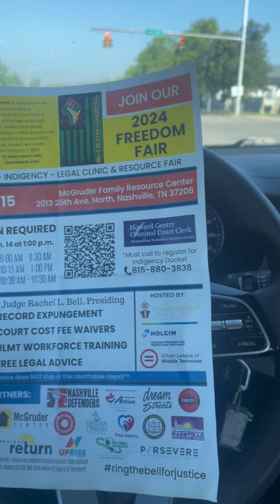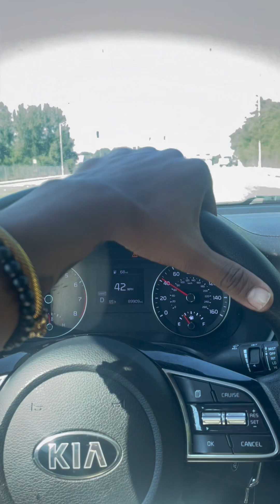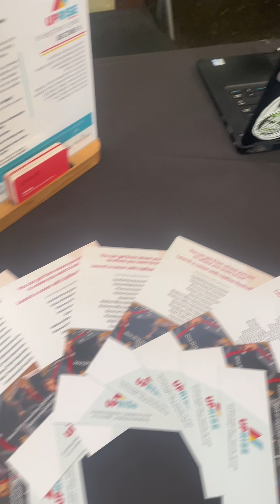𝑴𝒖𝒔𝒊𝒄 𝑪𝒊𝒕𝒚 𝑪𝒐𝒎𝒎𝒖𝒏𝒊𝒕𝒚 𝑪𝒐𝒖𝒓𝒕 𝒑𝒓𝒆𝒔𝒆𝒏𝒕𝒔 𝒕𝒉𝒆 𝟐𝟎𝟐𝟒 "𝑭𝑹𝑬𝑬𝑫𝑶𝑴 𝑭𝑨𝑰𝑹" 𝒘𝒊𝒕𝒉 𝒋𝒖𝒅𝒈𝒆 𝑹𝒂𝒄𝒉𝒆𝒍 𝑳. 𝑩𝒆𝒍𝒍, 𝑷𝒓𝒆𝒔𝒊𝒅𝒊𝒏𝒈